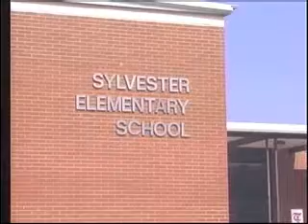Shigella outbreak closes Worth Co schools until Wednesday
Shigella is detected in the Worth County School System.